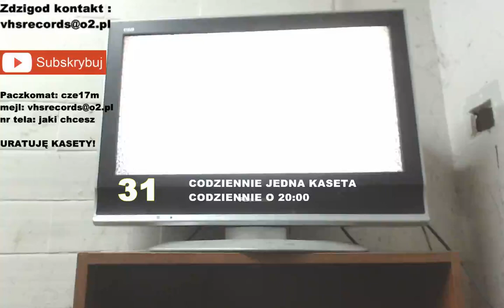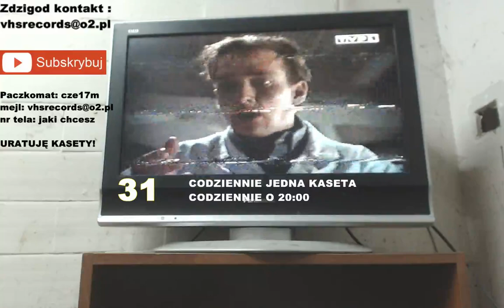CODZIENNIE JEDNA KASETA 31 | VHS RECORDS